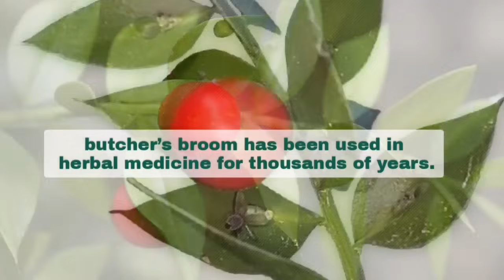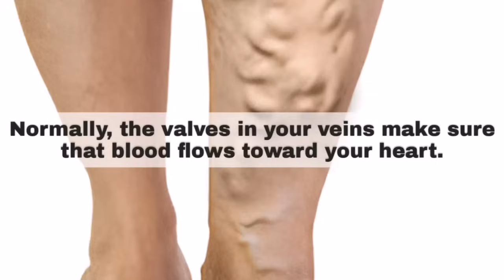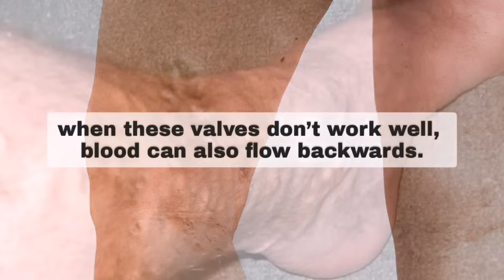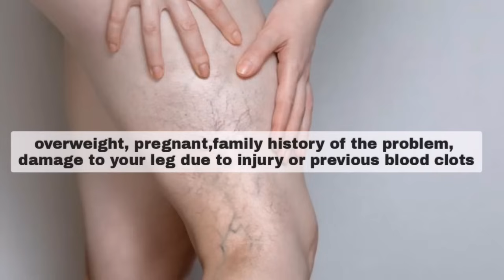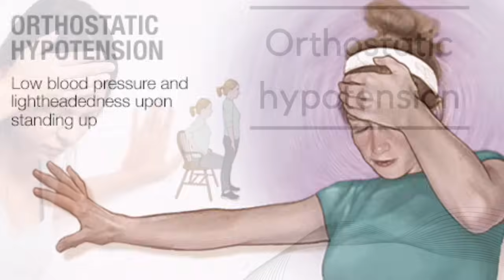BR.1 PRIRODNI LIJEK za VARIKOZNE VENE! Uklanja bol,svrbež,otekline...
Say goodbye to varicose veins forever with this natural remedy! In this video, we reveal the secret ingredient that will make your veins disappear without surgery or pain. Watch now and discover the revolutionary treatment that will give you healthy and beautiful legs.

0:00 INTRODUCTION
0:30 HEALTH BENEFITS BUCHERS BROOM
3:15 THE MAIN CAUSE OF VARICOSE VEINS
5:30 WHAT ELSE DOES BUCHERS BROOM CURE?
6:30 RECOMMENDED DAILY DOSES
7:30 FIND OUT ANOTHER NATURAL WAY TO REMOVE VARICOSE VEINS
❤️ Thank you for following us !!! 👉